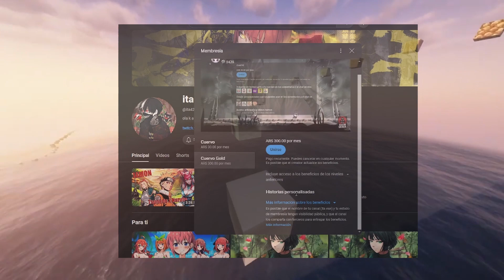membresía + Beneficios |Información